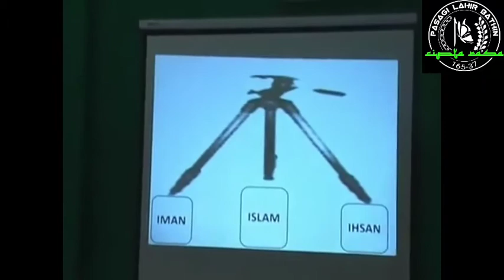Mutiara Miftahusshudur - Induknya Hadist